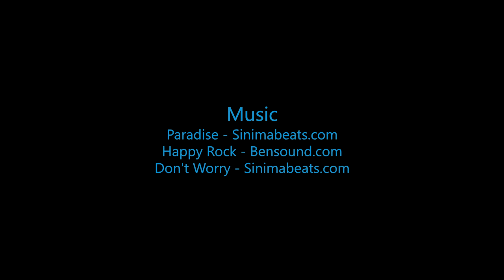Bailey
Swoopware: Adventure Tour Video - Bailey